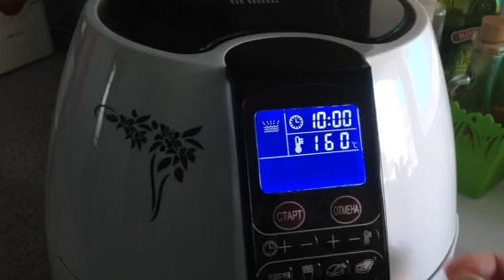Капуста брокколи в хрустящем кляре без масла. Брокколи с ореховым соусом в Аэрогриле Gfgril.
Брокколи в кляре – это вариант интересного и вкусного приготовления этой «непривычной» капусты. Обязательно попробуйте – результат вас не разочарует.